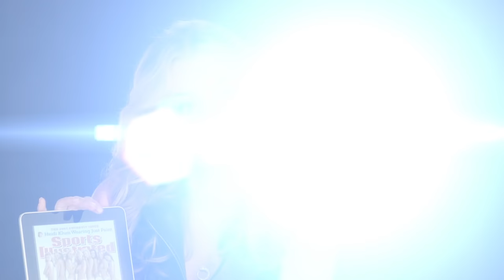Rebecca Romijn Remembers Her Chainmail Bikini Cover Shoot | Legends | Sports Illustrated Swimsuit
Supermodel and actress Rebecca Romijn remembers her cover shoots for SI Swimsuit from 1999 and 2006.